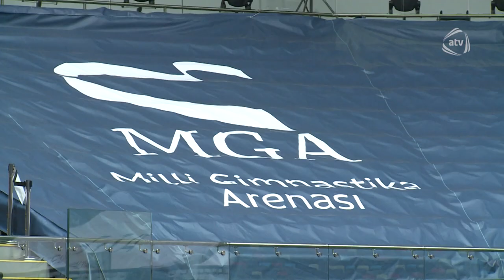Qonaq - Millət vəkili Könül Nurullayeva (İdman Ginnastikadan Başlayır Qonağı)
İdman Ginnastikadan Başlayır Qonağı  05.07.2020